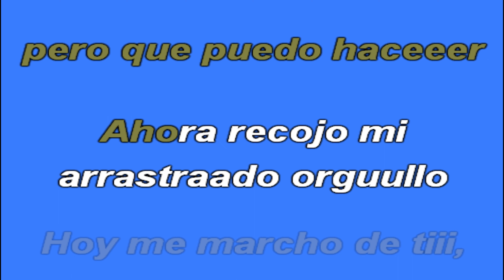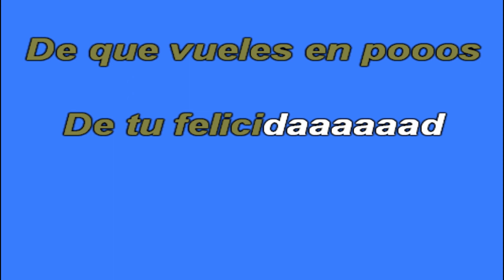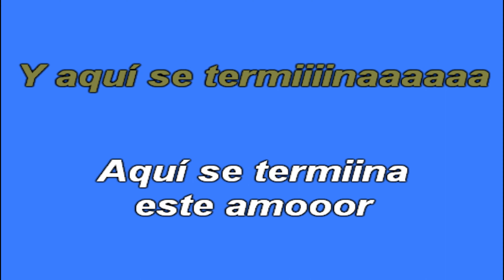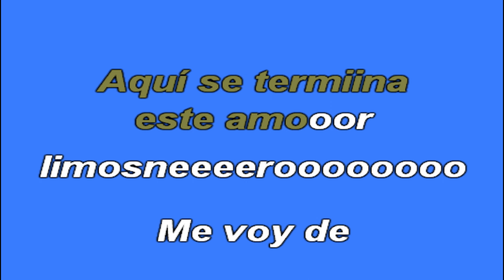KARAOKE - Joan Sebastian - Amor Limosnero.